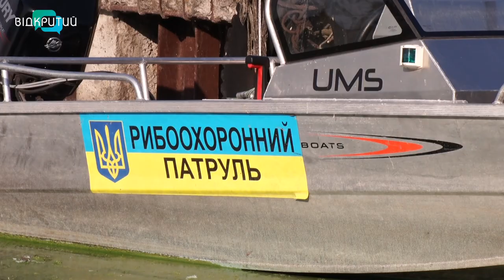Куди діваються коропи, лящі та карасі із річки Дніпро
Поки на вилов раків табу, бажаючих посидіти на березі з вудочкою не меншає. Річку Дніпро полюблять рибалки не тільки Дніпропетровської області. Зустріти можна як аматорів, так і професіоналів. Проте й ті, і інші скаржаться: риба з ріки поступово зникає.